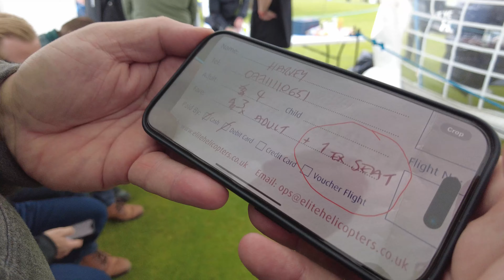Goodwood Festival of Speed - A DT Podcast Day Out!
I was lucky enough to enjoy some Porsche Hospitality at Goodwood Courtesy of @paul.harvey. We toured the Festival of Speed to see what its all about.. Including some cool skyward views!